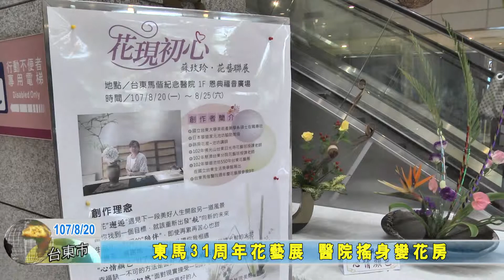20180820 東馬31周年花藝展 醫院搖身變花房